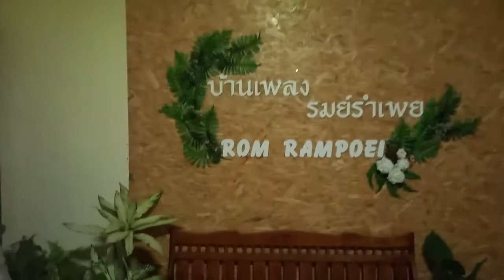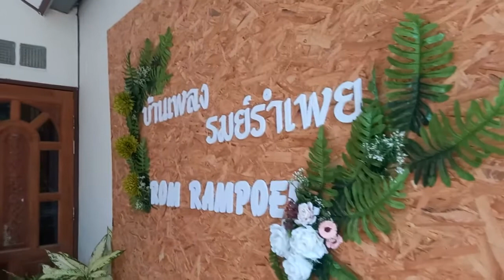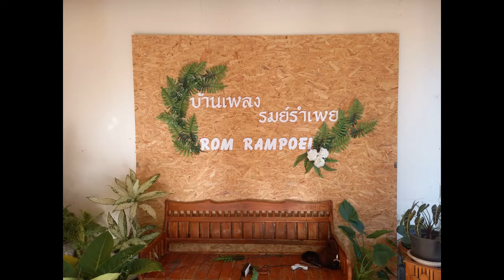เปิดให้บริการแล้วนะคะ บ้านเพลงรมย์รำเพย ตำบลแจระแม จังหวัดอุบลราชธานีคะ - E-San VLOG อีสานVLOG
เปิดให้บริการแล้วนะคะ บ้านเพลงรมย์รำเพย ตำบลแจระแม จังหวัดอุบลราชธานีคะ